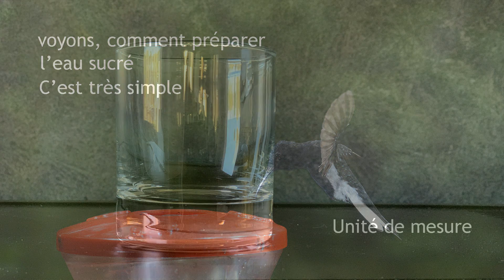Abreuvoirs pour Colibris Eau sucre Chapitre 3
Voici, la recette de grand-mère pour préparer l'eau sucré pour colibris